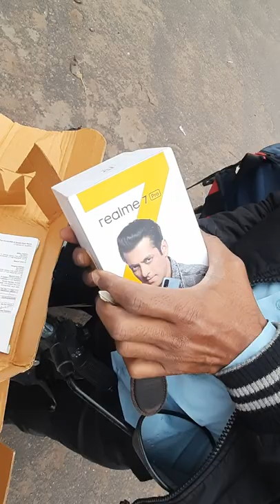my new brand mobile realme 7 pro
Top 10 Tiktok Trending Songs Ringtone
2022 || viral reels songs || Inshot music ||
Inshot music 1.6 lakh views1 month ago